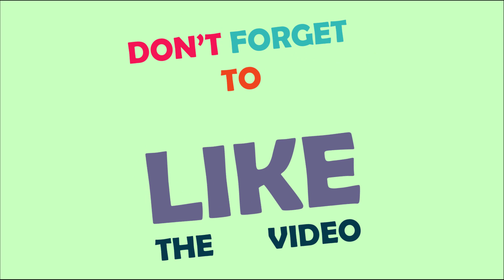GUESS THE CAR LOGO BY THE HEADLIGHT || CAR QUIZ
GUESS THE CAR LOGO ON THE HEADLIGHT || CAR QUIZ || CAR LOGO QUIZ

Welcome to a new challenge! See how well you know these famous logos by taking our quiz! Can you guess the supercar brand by the headlight? There are 10 rounds in total, 15 seconds each round. Good luck🤗

😎 I worked REALLY hard to edit the video, I hope you all enjoyed it!

Comment down below about what you thought of the video, I read ALL comments, so please do not hesitate to leave your comments, make sure to hit that subscribe button and turn on that notification bell so that you don't miss any more videos! 🤗
Stock materials (photos, footages and other):
Auto LED lights you may like👇 👇 👇
🌈Auto LED headlight strips: